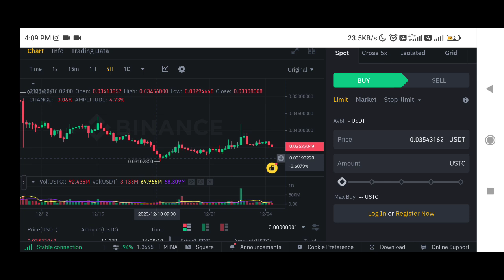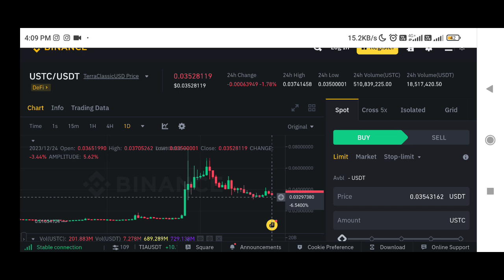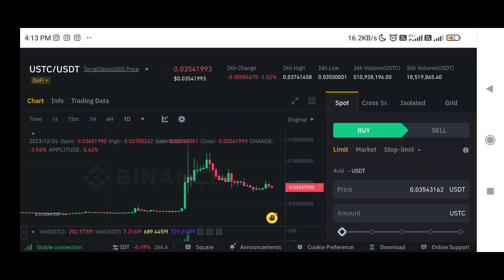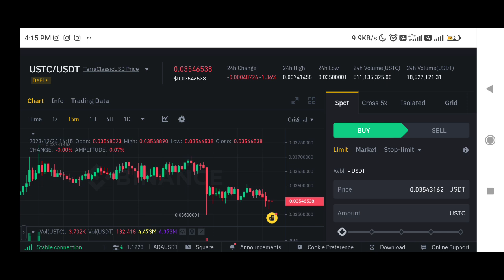Ustc coin price prediction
✅ Spot Trade &
📈  Futures Trade